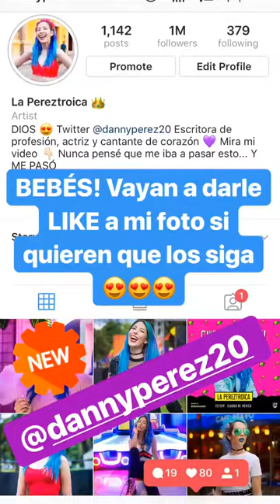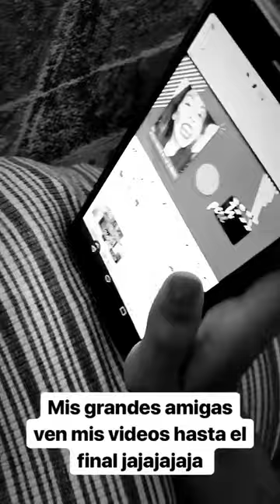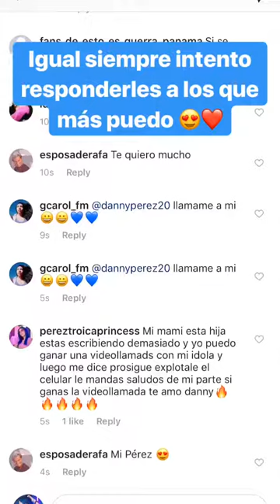LA PEREZTROICA @DANNYPEREZ20 INSTAGRAM STORIES COMPILATION 25 DE AGOSTO DEL 2018